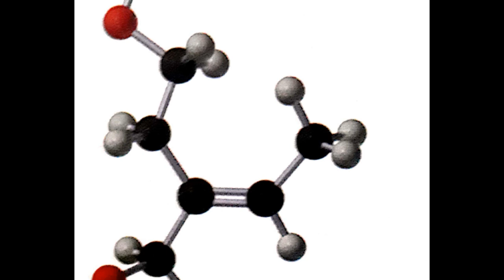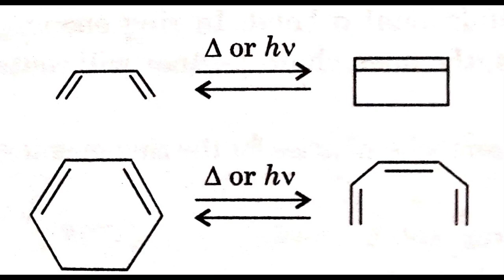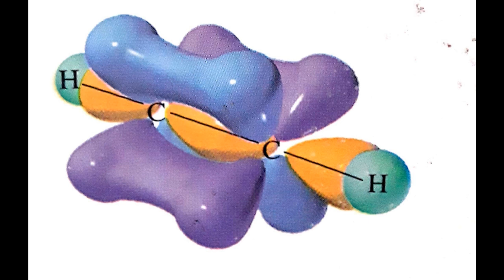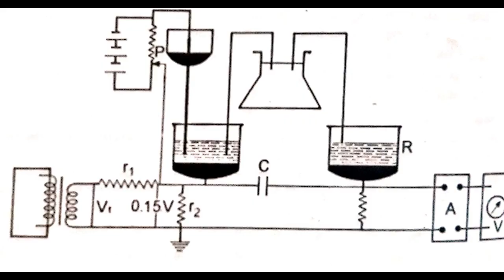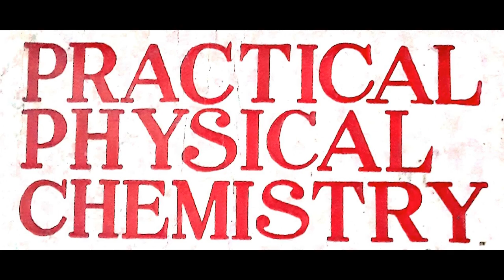Chemistry research fields in India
for doubts and suggestions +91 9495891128